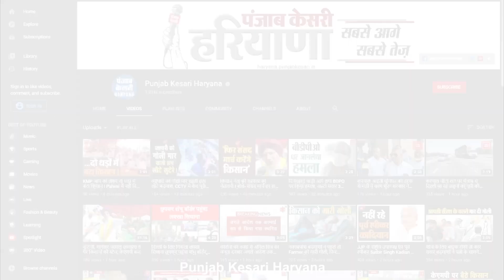Faridabad में Gas सिलेंडर से भरा ट्रक पलटा, बड़ा हादसा टला